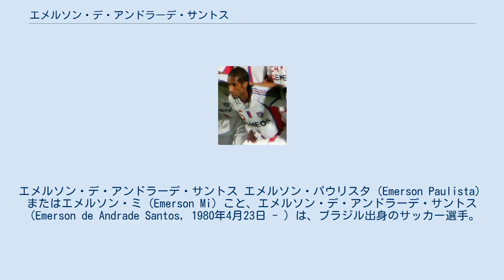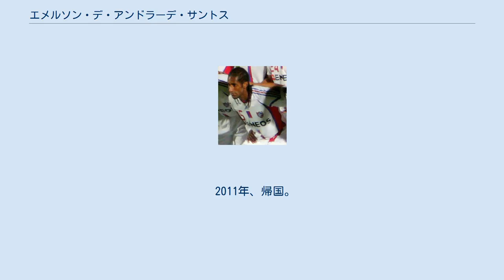エメルソン・デ・アンドラーデ・サントス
SERカシアス・ド・スルの選手
リオ・ブランコ・デ・アンドラダスFCの選手
クルーベ・ド・レモの選手
イラクリス・テッサロニキFCの選手
エメルソン・デ・アンドラーデ・サントス エメルソン・パウリスタ（Emerson Paulista）またはエメルソン・ミ（Emerson Mi）こと、エメルソン・デ・アンドラーデ・サントス（Emerson de Andrade Santos, 1980年4月23日 - ）は、ブラジル出身のサッカー選手。
ドレッドヘアーがトレードマーク。
 8歳でサッカーを始める。
当時の憧れはコロンビアのファウスティーノ・アスプリージャだった。
 1999年にSEパルメイラスでプロデビュー。
なお、同年にはアスプリージャがパルメイラスに移籍加入している。
 2008年、テクニックと運動量を併せ持つミッドフィールダーとしてFC東京に加入。
シャドーの位置からスペースに入り込むプレーでチャンスメーカーとして機能したが、ブラジル人FWカボレとのコンビネーションへの執着も見られ1シーズン限りで退団。
 その後、所属チームの無い状況が続いたが、2009年8月よりブラジルのCAブラガンチーノへ加入。
2010年7月に湘南ベルマーレから獲得が発表され、1年半ぶりにJリーグへ復帰。
スタメンの一角として起用されたが、シーズン終了後に退団した。
 2011年、帰国。
2013年にナシオナルAC加入。
ベテランとしてチームを牽引した。